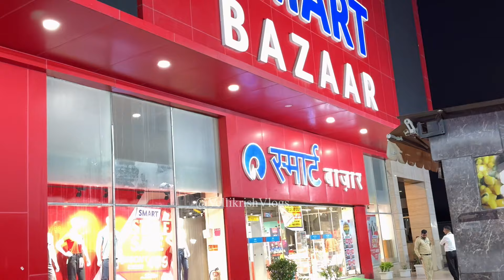Smart Smart Bazaar offers today | reliance Smart Bazaar Sale Upto 80%Off | Summer Collection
smart bazaar
reliance smart bazaar paisa vasool sale
reliance smart bazaar offers
reliance smart bazaar new collection 2024
reliance smart bazaar today offers
reliance smart bazaar 2024 sale
reliance smart bazaar 50% offers
reliance smart bazaar rakhi special sale